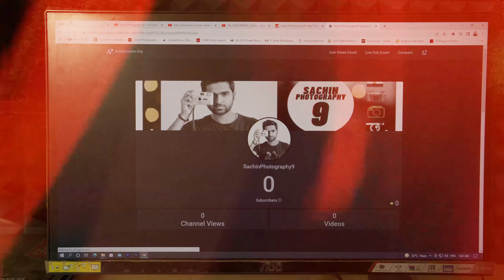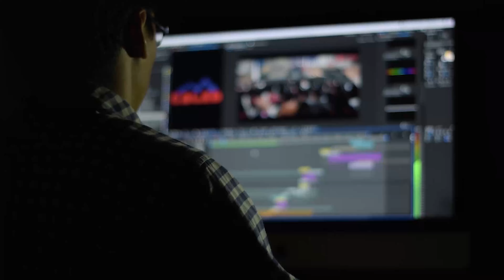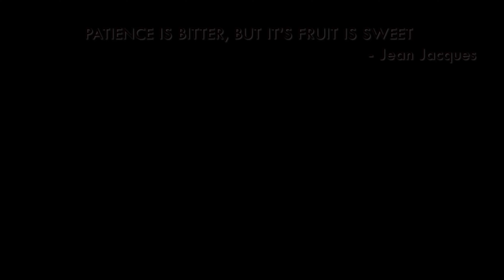Journey to 10000 Subscribers ❤🙌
Description

Sachinphotography9 is a Hindi Photography Channel where you get to watch photography tutorials and lessons in Hindi. By the use of this Hindi Photography YouTube Channel I want to help all the aspiring and enthusiastic photographers and enable them to learn photography in Hindi. He loves sharing his knowledge about photography with fellow aspiring photographers in the form of videos and vlogs.